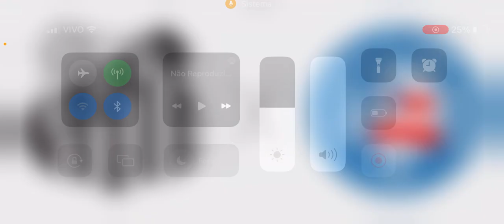Santos x Bahia ao vivo - copa do Brasil 2023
Veja detalhes do jogo válido pela copa do Brasil 2023.

Olá, acho que você pode se interessar em se inscrever na Betano. Se você se cadastrar por este link, ambos receberemos uma aposta grátis de R$30.